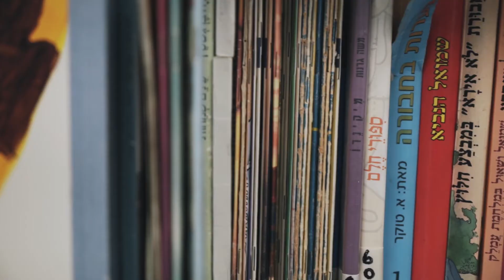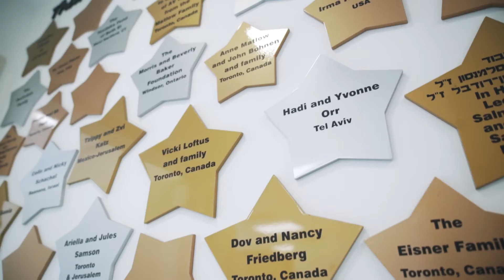אי.וי. ישראל - ילדים עם חירשות יכולים לשמוע ולדבר